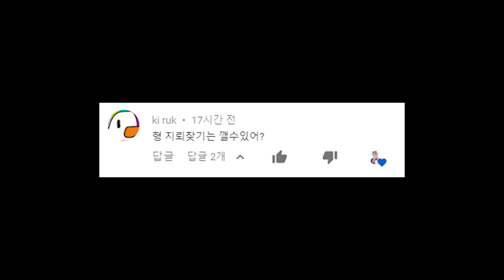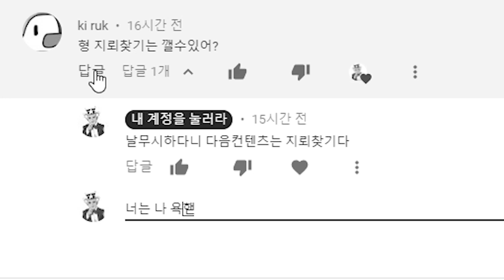차단을 걸고 내기 게임을 했다.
축하한다.
나의 완벽한.
패배.
넌 강한놈이었다.